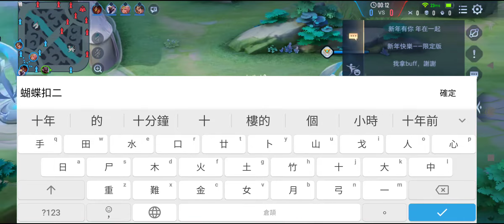20220123 上A4 亥犽